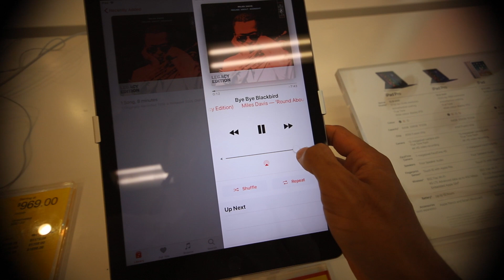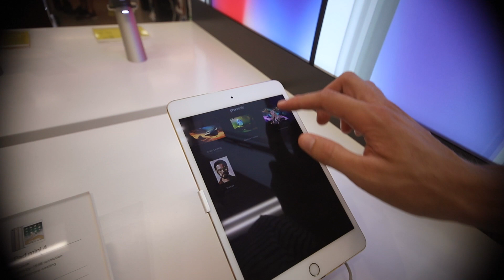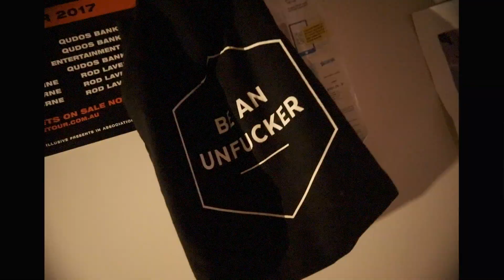NEVER GO TO DIGIDIRECT... HERE'S WHY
Do not go to DigiDirect!

BE KIND TO ONE ANOTHER & EDUCATE YOURSELF